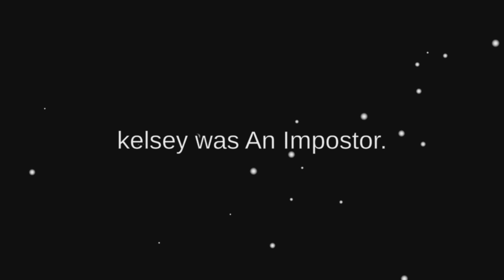AMONG US | Imposter session*